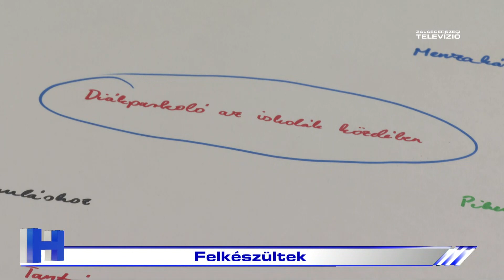Felkészültek - ZTV Híradó 2023-09-14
Megtartották a közép- és általános iskolások kétnapos, diákönkormányzati képzését. A felkészítésen rekordszámú, több mint félszáz fiatal vett részt.